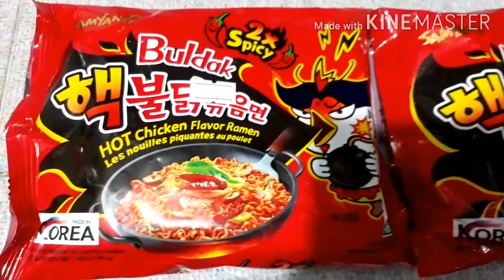Samyang Challenge!!.|Jesalyn & John Elmer's Vlogs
ang magkalaban po sa challenge ay sila daddy ko po at sila tito erice..
sila po ang nagchallenge ng samyang kasi po dipo namin kaya yun e..sobrang anghang..
sana po nag enjoy kayo..